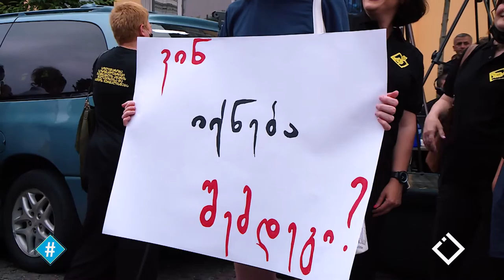ვიცავთ იმას, რაც ჩვენია / აქცია მაუწყებელთან / ჰეშთეგი / Hashtag